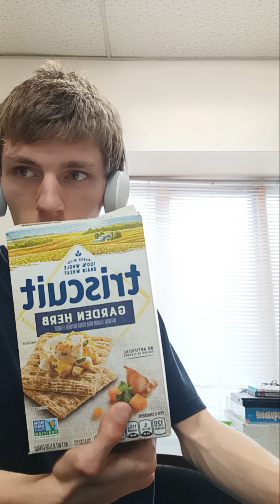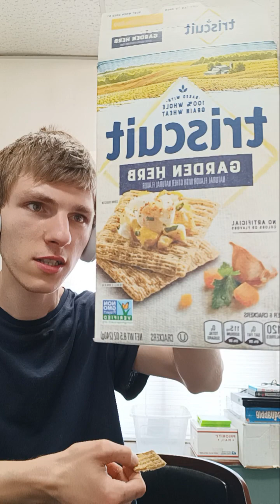Garden Herb Triscuit Crackers